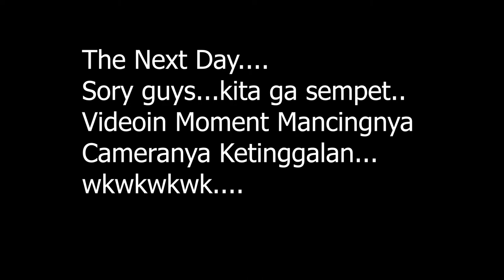Gagal Mancing!!!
Hi Guys!!!
kelanjutan chanel ini, dan pastinya ada kejutan menarik yang kalian gak di duga-duga...